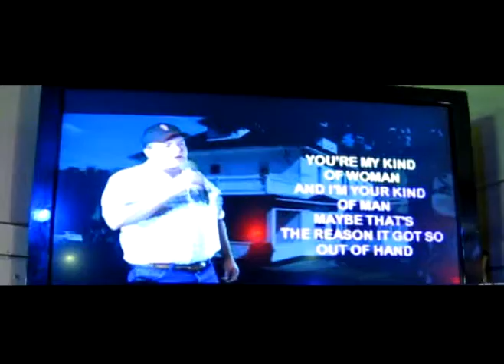PD'S PLACE LIVE CINEMATIC ON LOCATION SCENES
WSKS video coverage on location showcases singers, who come to the shows, to record videos and to be shown in live cinematic promotional footage in the club!